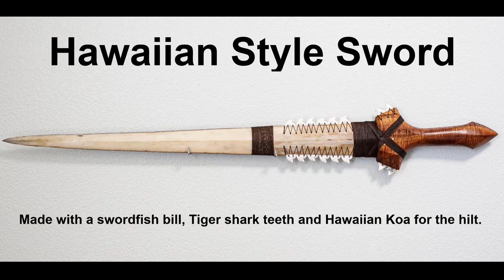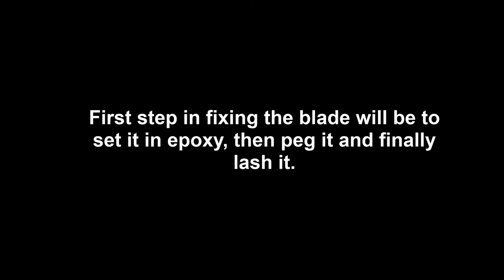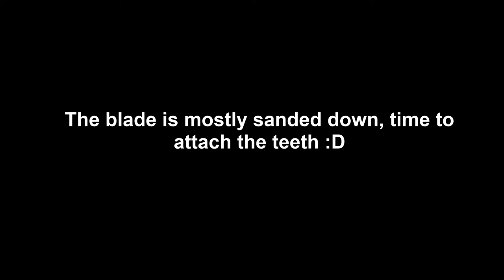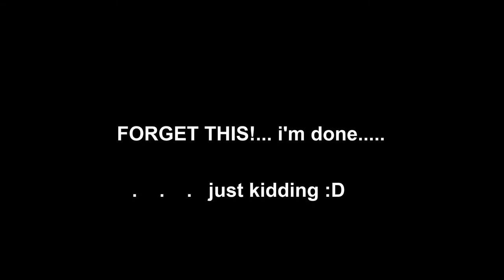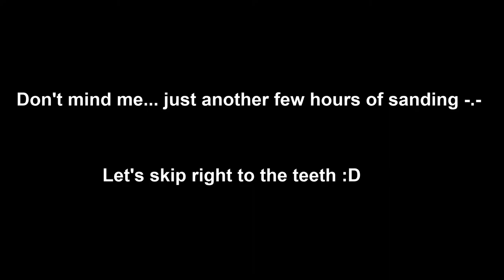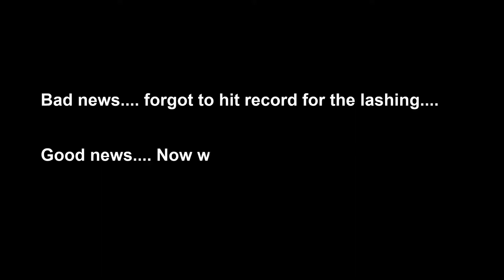Hawaiian Swordfish Bill Sword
Making a Hawaiian style swordfish bill sword with tiger and bull shark teeth lashed into the bill and guard.